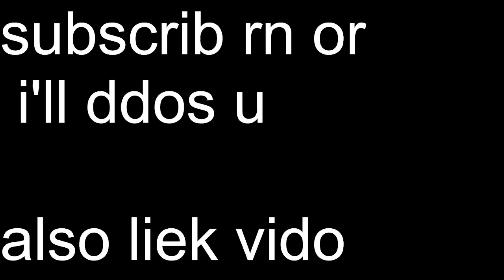What does this button do?